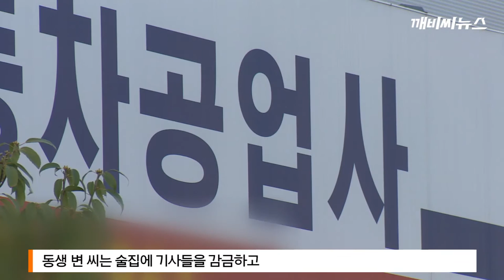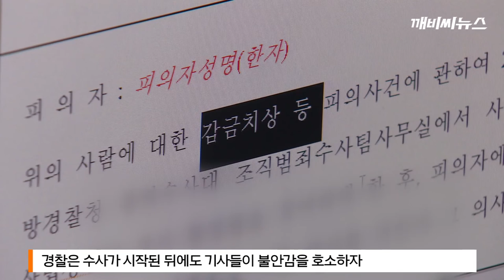"그만둔다고?" 조폭 동원 기사들 폭행*협박한 형제